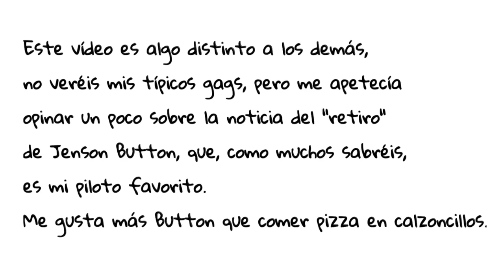Hasta pronto, Jenson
Hoy quiero hablar del "retiro" de Button, que en principio quedará cono tercer piloto en McLaren e incluso podría volver en 2018.